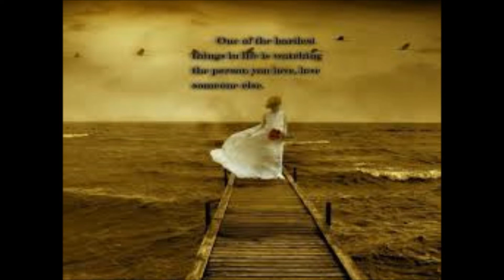下雨天的週末，The weekend of rainy day - Julia Chiu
好喜歡週末　我好喜歡雨天

我好喜歡週末　我好喜歡雨天
我好喜歡　下雨天的週末
因為那小雨　我才可以和你
共撐一把雨傘　靠得好近　好近
因為那週末　我才可以和你
聊得好晚　好晚

我好喜歡田野　我好喜歡炊煙
我好喜歡　田野裡的炊煙
因為那輕煙　我才可以和你
共織一個夢境　挽得好緊好緊
因為那田野　我才可以和你
走得好遠　好遠